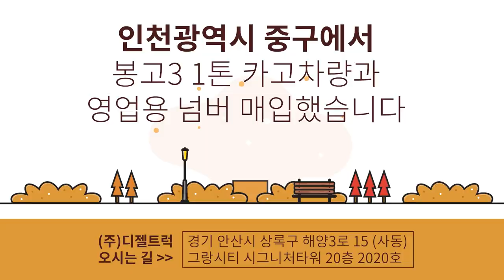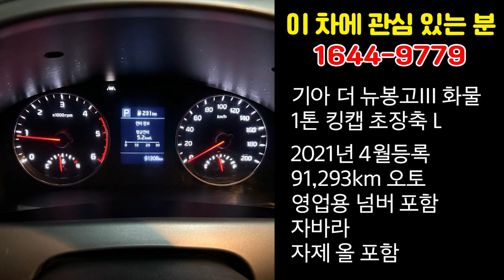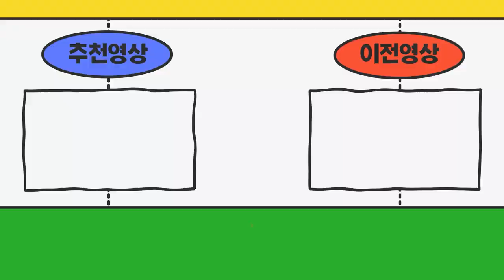인천광역시 중구에서 1톤카고 봉고3와 영업용넘버매입 완료했습니다